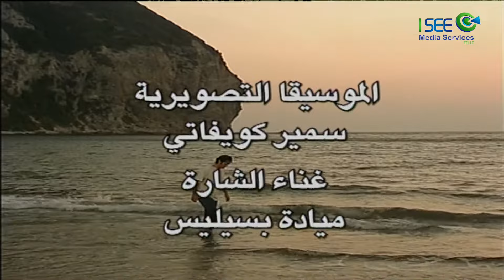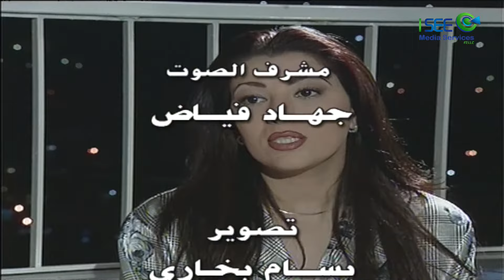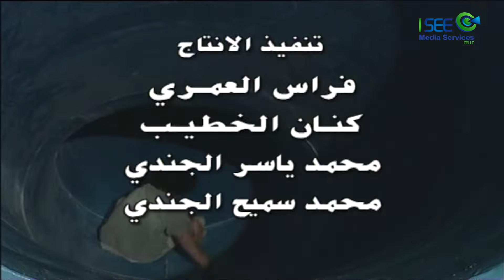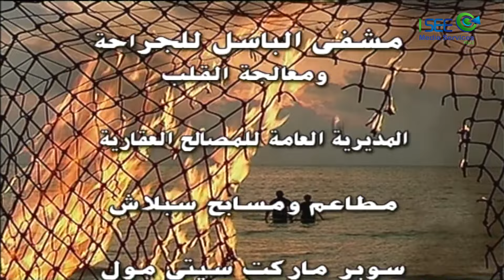مسلسل أبناء القهر - الحلقة 15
مسلسل أبناء القهر هو مسلسل اجتماعي سوري يناقش قضايا مهمة كالطلاق وتأثيره على تماسك الأسرة وعلى حياة الأبناء. المسلسل من بطولة بسام كوسا، سلمى المصري، قصي خولي، تاج حيدر، علي كريم، سليم صبري، باسل خياط، عبير شمس الدين، سعد مينه، فاديا خطاب وآخرون..